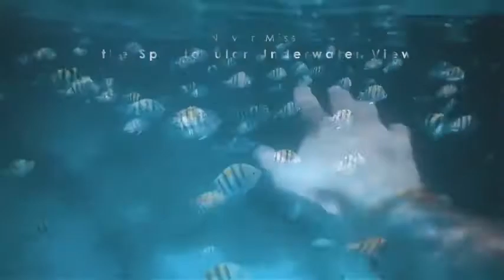OMORC Snorkel Kit,Anti Leak Dry Snorkel Set for Adult Youth &whole family,Anti-Fog Tempered Reviews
This is the best Snorkels in the marketplace with cheap price that you can easily afford.
OMORC Snorkel Kit,Anti Leak Dry Snorkel Set for Adult Youth &whole family,Anti-Fog Tempered Glass Snorkel Gear for Snorkeling,Swimming and Scuba Diving,Free Breathing&Easy Adjustable Strap Snorkel Kit Reviews:
❤GUARANTEE:OMORC snorkel kit for men women has been fully tested and customer satisfaction is our top priority.
❤ANTI-LEAK:OMORC snorkel set has a very soft liquid silicone skirt,reduces face water pressure,seals on your face well without worrying about water leakage,make your snorkeling experience better.(NOTE:ADJUST ELASTIC SILICONE STRAP TO FIT SNUGLY).
❤ANTI-FOG AND SUPER CLEAR: Advanced lens shape design and tempered glass with anti-fog treatment means you'll have a crystal clear underwater experience.OMORC Snorkeling gear gives you hours of enjoyable swimming, diving, or snorkeling.
❤FOOD-GRADE SILICON MATERIAL AND COMFORTABLE:OMORC snorkel kit is made from soft transparent and food-grade silicone,and comes with great comfort.The food-grade silicone mouthpiece is also comfortable for a long time, no jaw fatigue and any peculiar smell
❤MORE FUN, SAFER,AND EASIER:Dry snorkel set will prevent water from coming in and let air in,makes swimming more fun,safer,and easier!The bottom of the snorkel with a purge valve,it can helps you expel any water from inside tube,just simple exhales.

OMORC Snorkel Kit,Anti Leak Dry Snorkel Set for Adult Youth &whole family,Anti-Fog Tempered Glass Snorkel Gear for Snorkeling,Swimming and Scuba Diving,Free Breathing&Easy Adjustable Strap Snorkel Kit